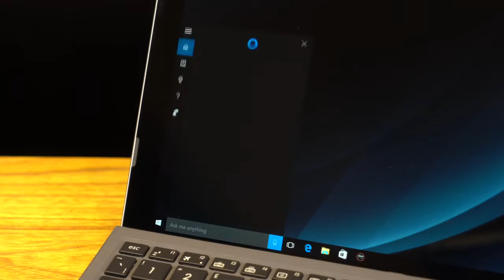ASUS Transformer 3 Pro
ASUS Transformer 3 Pro T303UA, the most Adaptable PC ever